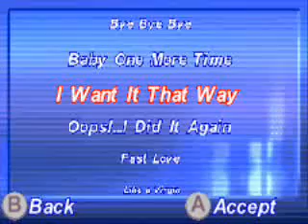american idol female version - i want it that way